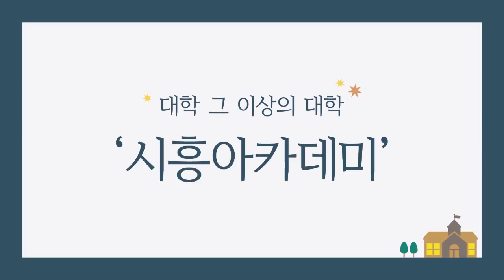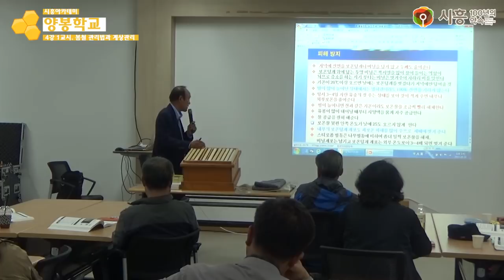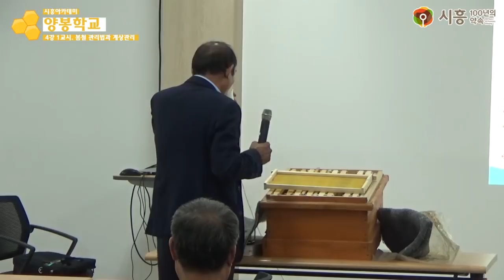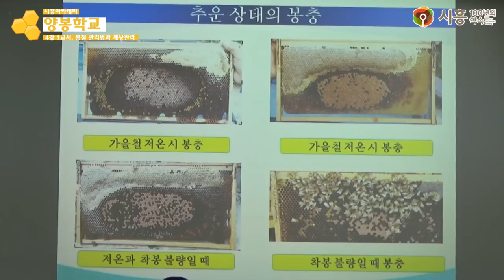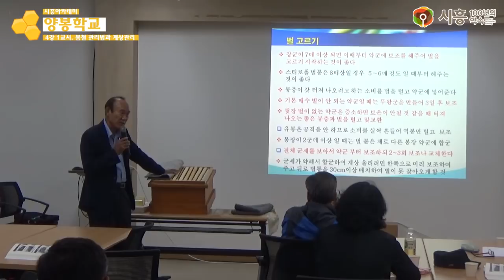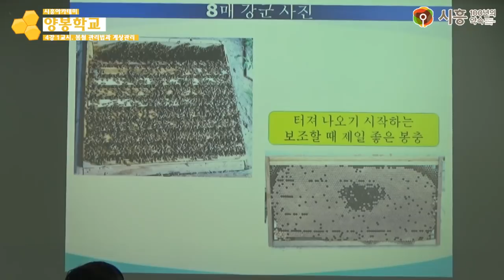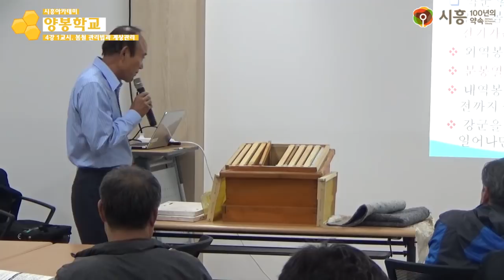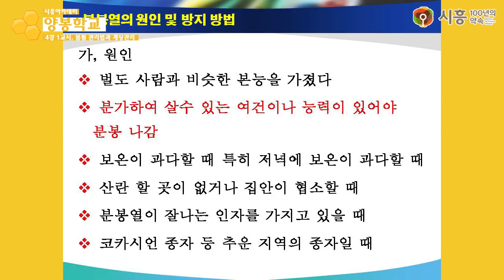[시흥아카데미] 양봉학교2기 4강1교시 「봄철 관리법과 계상관리」 - 조상균((前) 한국양봉농협 조합장)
[시흥아카데미] 양봉학교 2기 4강 1교시 「봄철 관리법과 계상관리」 - 조상균((前) 한국양봉농협 조합장)

내 용 : 봄철 관리법과 계상관리

강 사 : 조상균 / (前) 한국양봉농협 조합장

촬영일시 : 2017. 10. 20 (금)

■ 학교장 : 조상균 / (前) 한국양봉농협 조합장

■ 촬영 : 권유주

■ 편집 : 권유주

■ 제작 : 시흥시